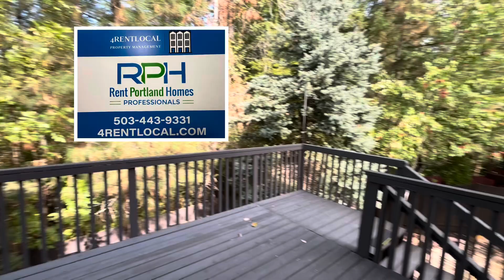4 Bedroom Canyon Creek Estates Home!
RentPortlandHomesProfessionals.com

Welcome to Canyon Creek Estates in Wilsonville, OR! This spacious 4 bedroom, 3 bathroom home features an open floorplan with a formal living room, perfect for entertaining guests. Enjoy the outdoors on the large deck or covered front porch. The main level includes one bedroom and one full bathroom, ideal for guests or a home office. The 2 car garage provides ample parking and storage space and has a wall of cabinetry for extra storage. Vaulted ceilings and a gas fireplace add a touch of luxury to the home. The work desk nook is perfect for those who work from home. Upstairs, you'll find a large bonus area and a spacious master suite with a walk-in closet. With LVP flooring throughout, this home is both stylish and practical. Don't miss out on this fantastic opportunity to make this house your home!

10-18 month lease terms

Pets: Okay!
Pet Deposit/Rent: $500 pet deposit per pet & $50 pet rent per pet each month.

A $55 nonrefundable screening fee will be required for each applicant.
Security Deposit: Equal to one months rent, depending on credit screening.

Do you need property management services?
Maximize your income and cut your costs!